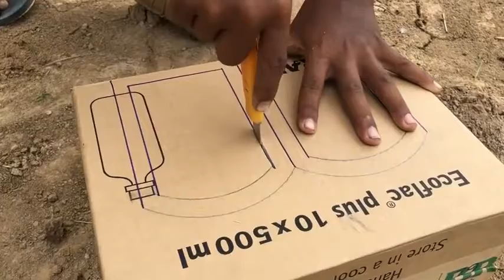DIY_House_Myna_Bird_Trap_-_Building_House_Myna_Bird_Trap_using_Paper_Box(480p).mp4